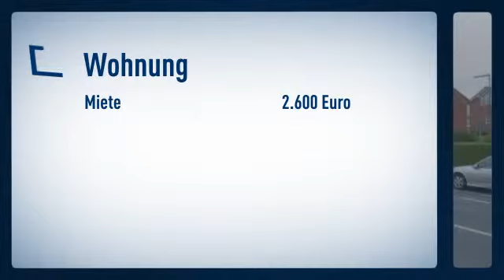Lörick: Hochwertig ausgestattete Maisonette- Wohnung mit mehreren Balkonen und sehr vielen Ext